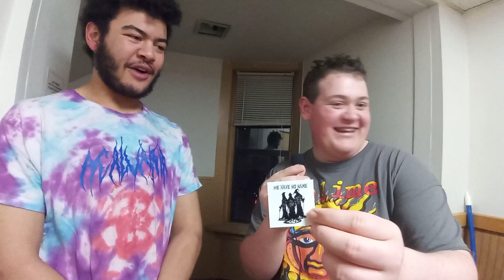Interview With Ben From We Have No Name.